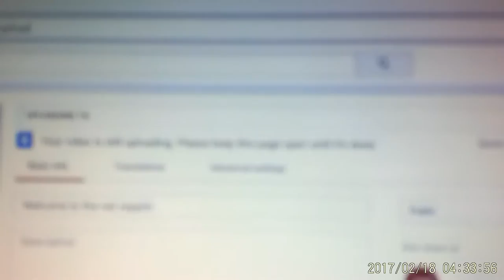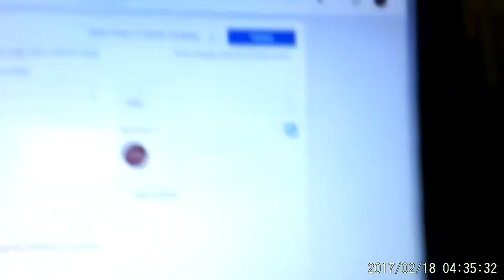trying to upload is hard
it took so long to upload a 8 min video